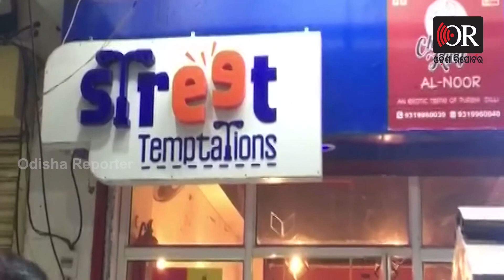କିନ୍ନର ବୋଲି ଲୋକଙ୍କୁ ଲାଗୁଥିଲା ଅଲଗା ଗ୍ରହରୁ ଆସିଛି | Inspiring Story || Odisha Reporter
ନୋଏଡାରେ ଜଣେ କିନ୍ନର ଶିକ୍ଷିତ ହୋଇ ବି ନିଜେ କୌଣସି ଚାକିରୀ ନ କରି ନିଜର ଏକ ରେସ୍ତୋରାଓଁ ଖୋଲି ନିଜେ ସ୍ୱାବଲମ୍ବି ହେବା ସହ ଅନ୍ୟମାନକୁ ବି ଆତ୍ମନିର୍ଭର କରିପାରିଛନ୍ତି । ତେବେ ସଫଳ ହେବା ପୁର୍ବରୁ ସେ ସହିଥିବା ଦୁଃଖ କାହାଣୀକୁ କହିଛନ୍ତି।